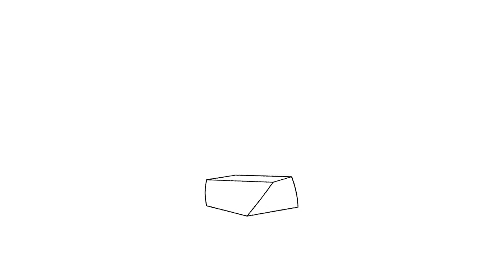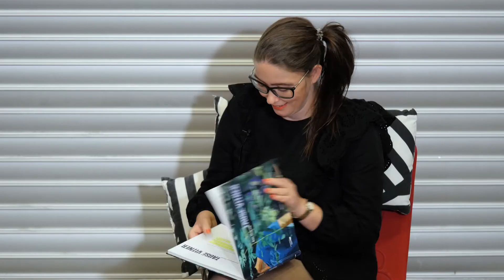Kunstdykk på Granum. Kunstnersamtale med Geir Yttervik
Under det aller første kunstdykket, tirsdag 22. september 2020, dreier kunstnerpresentasjonen og samtalen seg rundt billedkunstner og fagskolelærer Geir Yttervik. Han har utdannelse fra Einar Granum Kunstfagskole, Statens Kunst- og Håndversskole og Statens Kunstakademi.

Vi kommer til å nærmere oss malerkunstens vesen sammen med Yttervik. Hans egne oljemalerier kan beskrives på flere måter: fotorealistisk maleri, pop art, historisk dokumentarisk maleri, i grenselandet mellom figurativt og abstrakt, fiksjon, drøm og virkelighet. Maleriene viser sterke farger, kontraster i tillegg til kraftig bruk av lys og skygge. Samtidig lager Yttervik også utsøkte akvareller med utviskede, blurrede felter som understreker det tilsvarende tvetydige i hans motiver. Tomme rom, bortvendte rygger, gjengdannelser, ungdomsliv, bilulykker og gressgrente upolerte strøk kommer til syne på lerretene igjen og igjen. Nysgjerrighet, uskyld og skyld blandes. De river tak i deg. Du kjenner på ensomhet, sårbarhet, å være del av noe og dét å stå utenfor.
Kunstdykk-kunstnere høsten 2020:
22.9. - Geir Yttervik
13.10 - Anja Dahle Øverbye
17.11. - Ann Iren Buan
15.12. - Johanna Zwaig

Kunstnerne intervjues av kunsthistoriker, formidler og Granum-lærer Hilde Hernes.
Videoen er laget av Daniel Øverland på oppdrag fra Einar Granum Kunstfagskole.